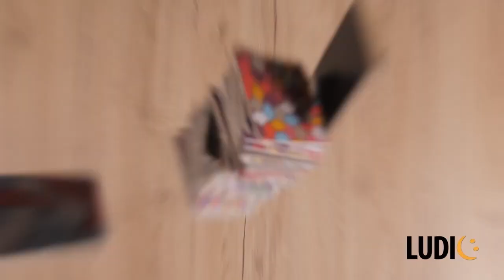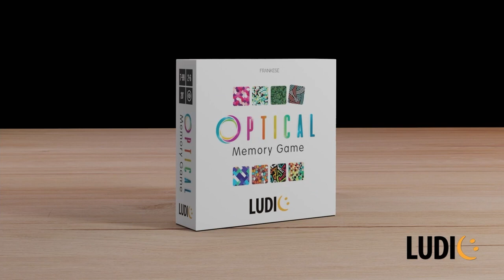Ludic Орнаменты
Настольная игра «Орнаменты» – это развивающая игра для всей семьи, которая способствует развитию памяти и внимательности. Игрокам нужно собрать карточки с различными орнаментами и найти пары с одинаковыми изображениями. Выигрывает тот, кто соберет наибольшее количество пар. В коробке  – 32 пары карточек с изображениями геометрических текстур и узоров.
Возраст: 7-99
Количество игроков: 2-6
Продолжительность игры: 20 минут
В комплекте: 64 карточки, правила